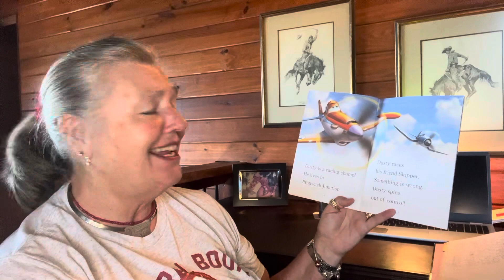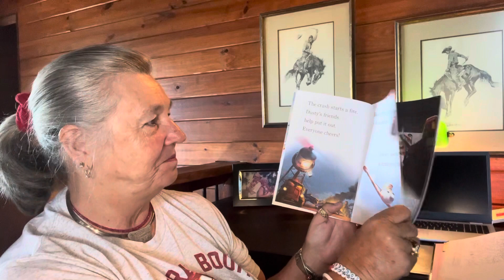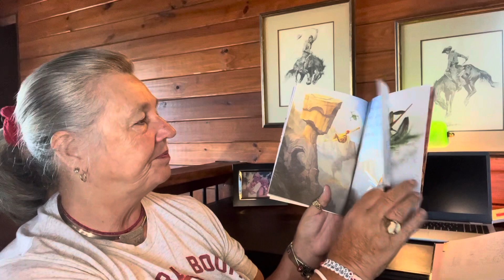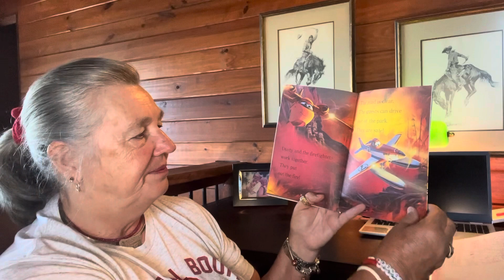Planes Brave Firefighters level 1.5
By:  Apple Jordan & Disney
readaloud by